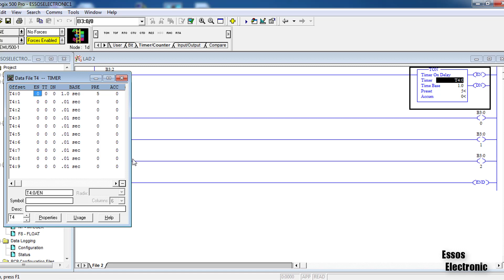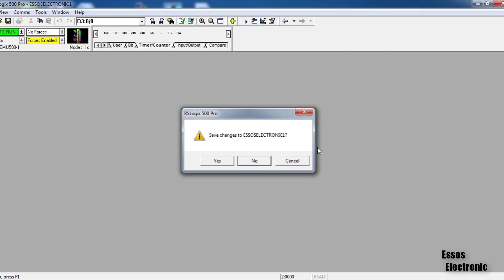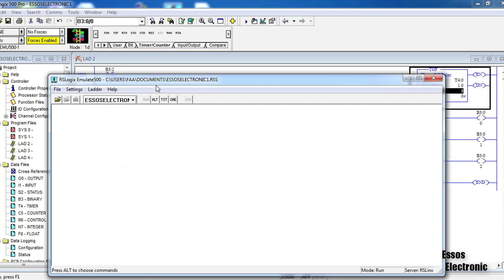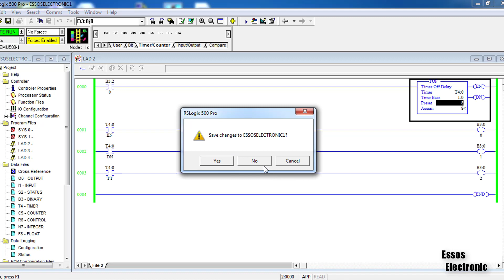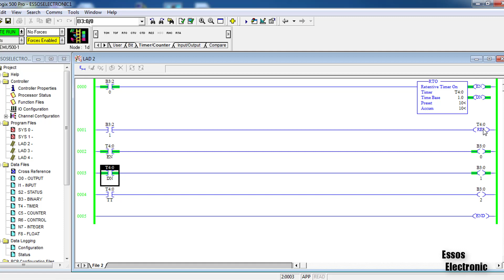#11/AB RSLogix 500/ TON TOF RTO / التايمرات